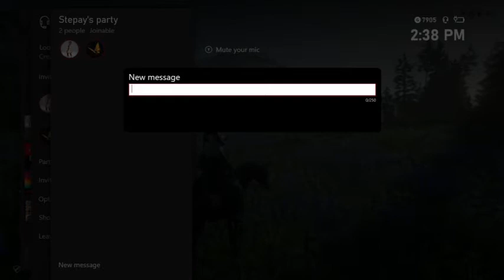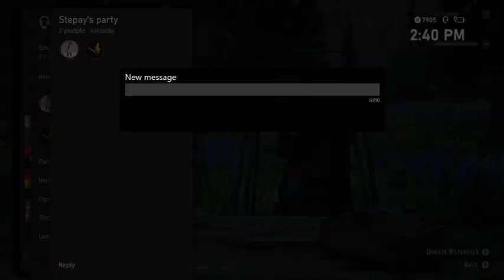*choke and stroke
CHILL OUT ITS HOW YOU USE A SHOT GUN .